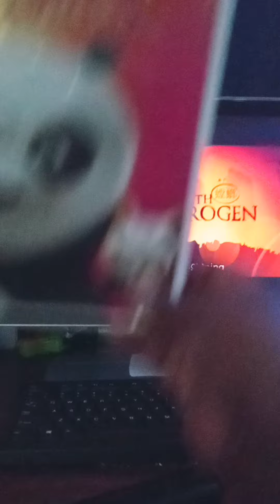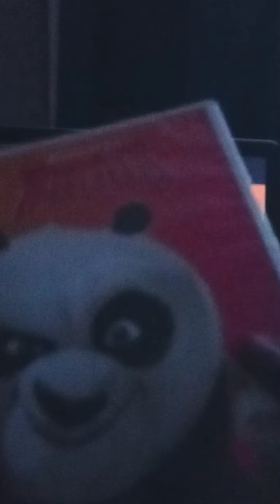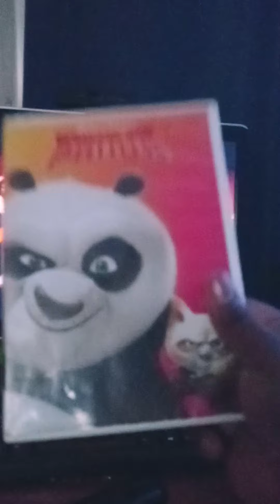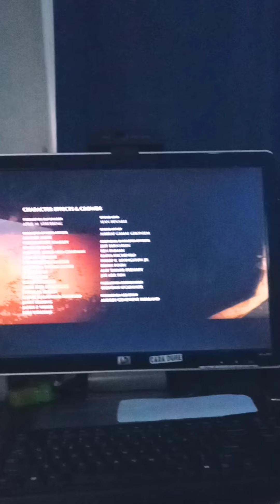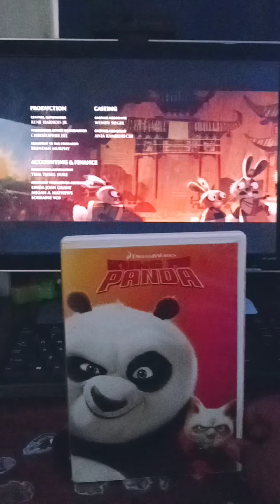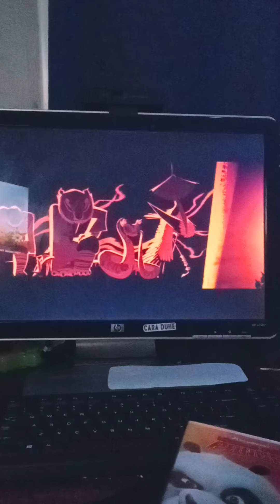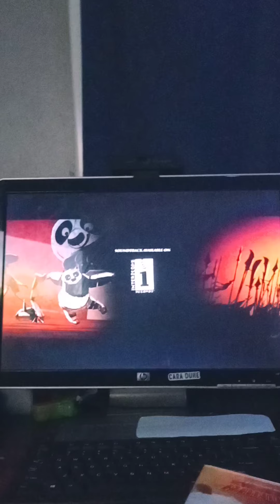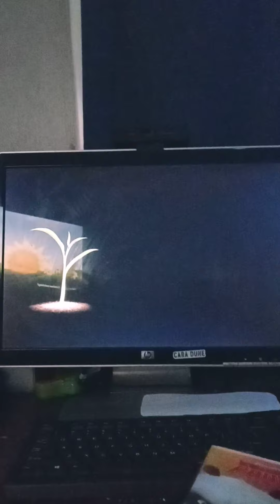Kung Fu Panda end credits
Kung Fu Panda DVD 2018